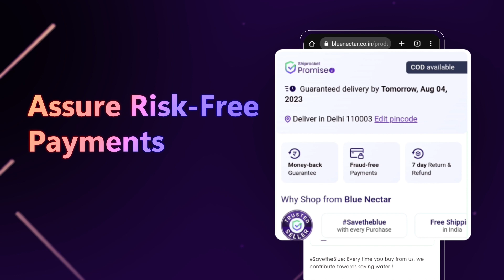Give A Marketplace Like Experience Through Your Own Website Via Shiprocket Promise